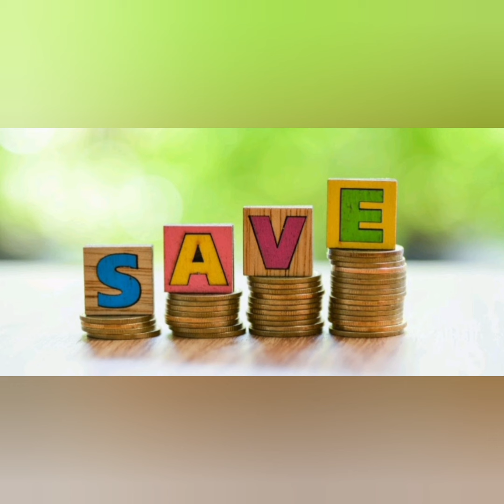18 மாதத்தில் Rs.1,23,600/- வட்டி தரும் சேமிப்பு/Indian Bank/fixed deposit/new interest rate/June2024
Hi everyone !!

In this video i have explained abt Indian Bank Fixed Deposit New Interest Rates/18 மாதத்தில் Rs.1,23,600/- வட்டி தரும் சேமிப்பு